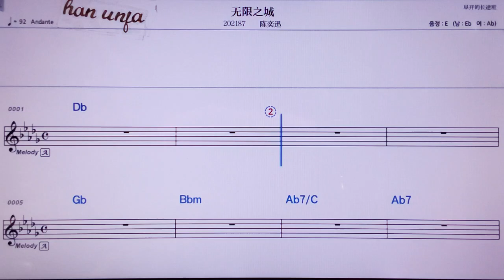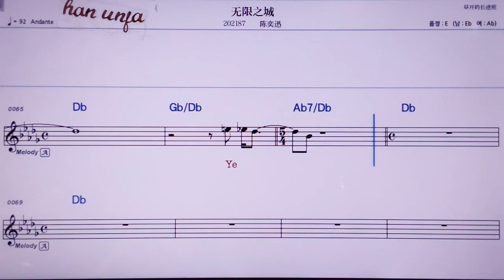💖우씨앤쯔청/친이쉰 👍MR,노래방, 악보, 코드,Karaoke With Sheet Music